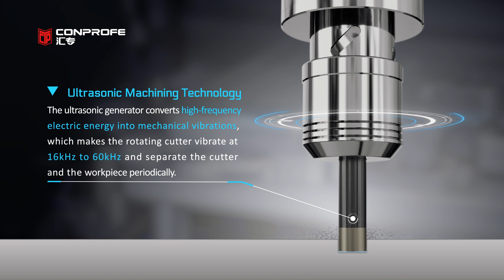The Working Principle of Conprofe’s Ultrasonic Technology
Ultrasonic Machining Technology:
Ultrasonic generator converts high-frequency electric energy into mechanical vibrations, which makes the rotating cutter vibrate at 16k to 60k and separate the cutter and the workpiece periodically.

Advantages of Ultrasonic Machining:
Improve machining efficiency
Extend tool life
Improve surface quality